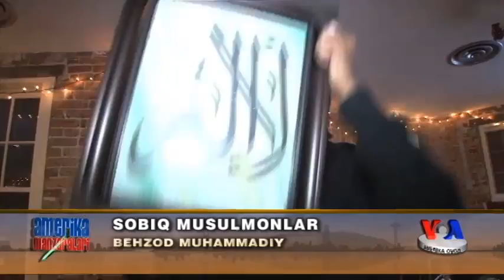Sobiq musulmonlar jamiyati - Ex Muslims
Amerikaliklarning chorak qismi voyaga yetgach, e'tiqoddan voz kechadi. Bu hol barcha din vakillarida kuzatiladi, ammo islomni tark etganlar odatda ko'proq tazyiqqa uchrashi ma'lum. AQShda dindan chiqqan musulmonlar norasmiy uyushma ochgan.